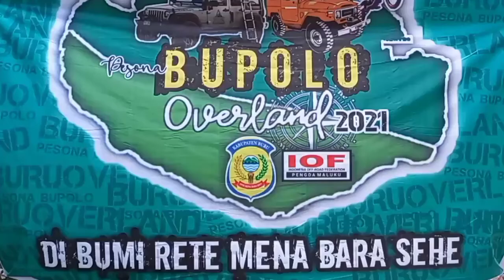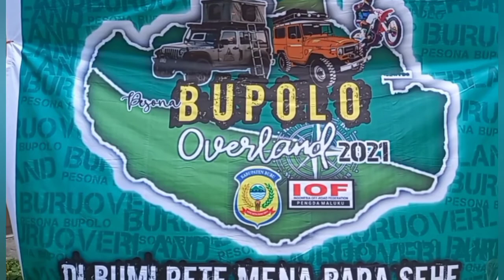PESONA BUPOLO OVERLAND 2021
Jelajahi Alam Pulau Buru dan Menikmati Keindahan Alamnya